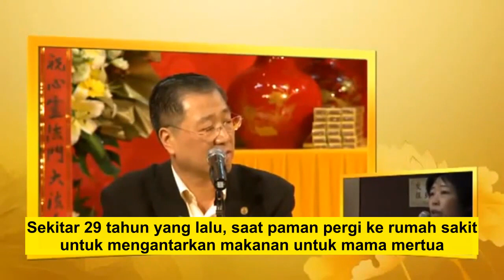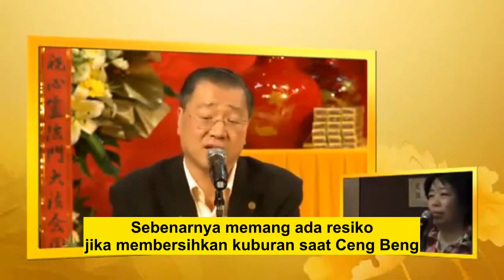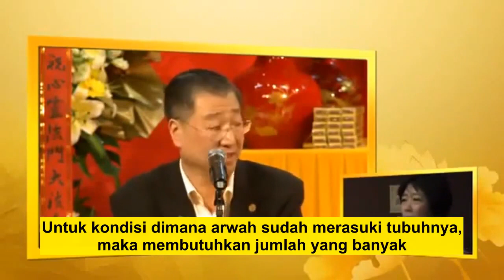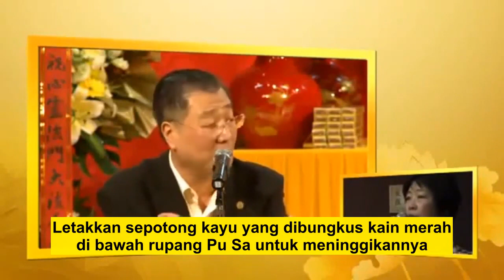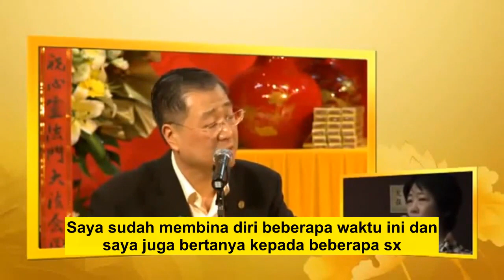Pamannya kecelakaan & tewas, tidak sampai 1 bulan mama mertuanya juga meninggal, HK120428